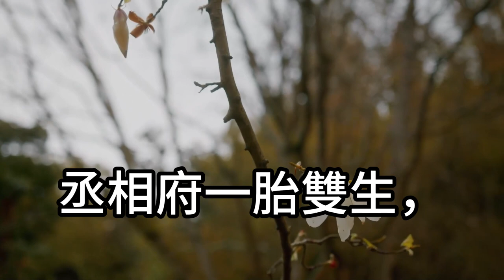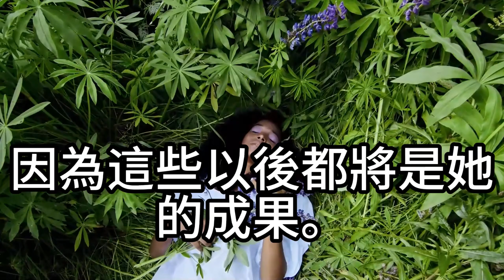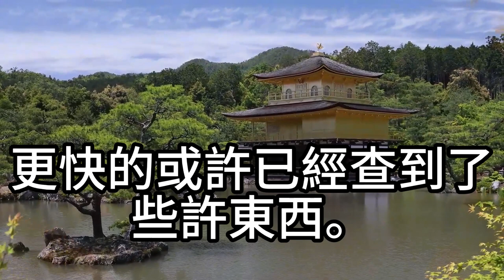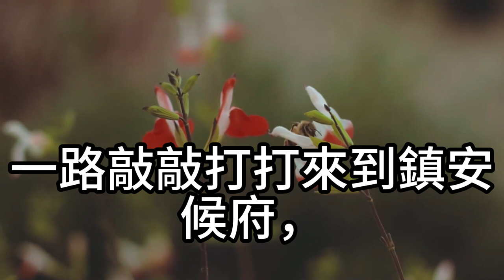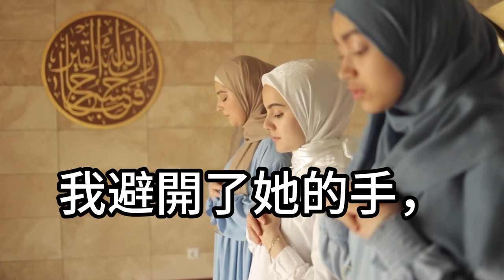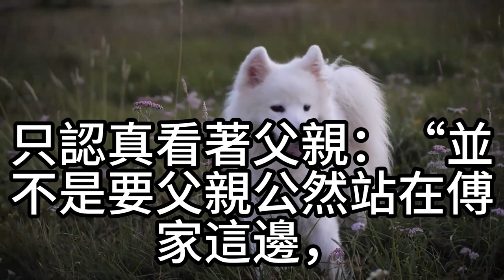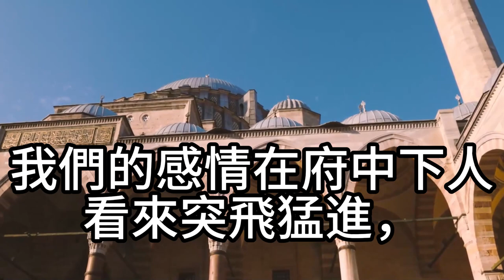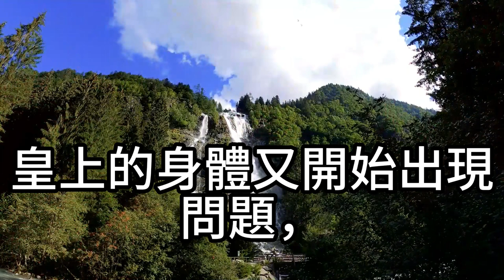我被選中為太子妃後！不料遭妹妹設計讓我摔斷腿！雙胞胎妹妹替我進皇家！她不知接下來發生的事情！將讓她付出代價！情感故事